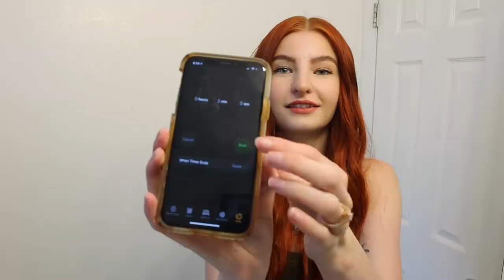FINDING OUT I’M PREGNANT | PART 2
Here is the live pregnany test video, I was in total shock finding out we will be having a baby in 2021.